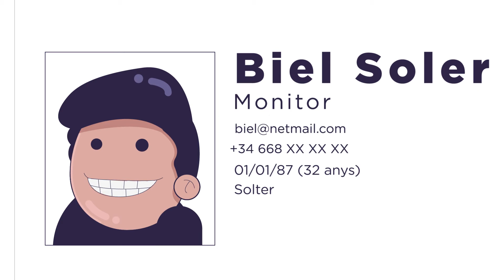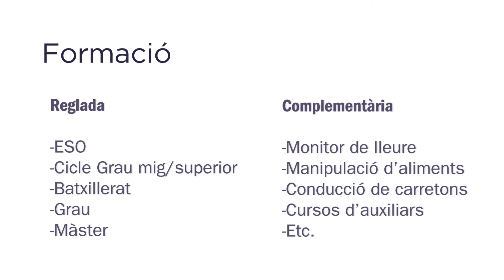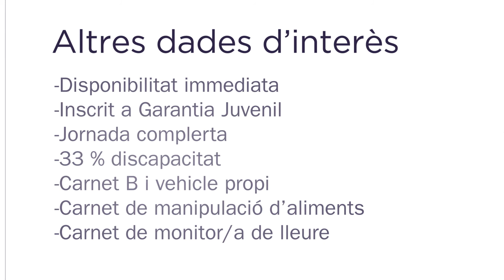Fes un bon Currículum | NETCLUB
La NET t’explica com fer un bon currículum.